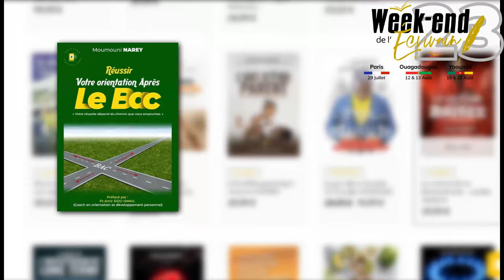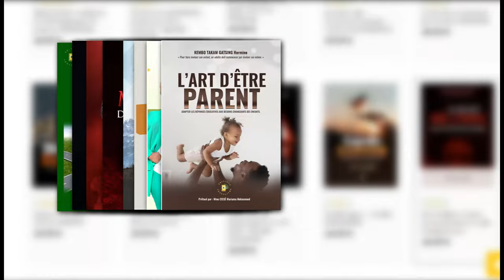NE CRITIQUEZ JAMAIS LES RICHES ❌❌